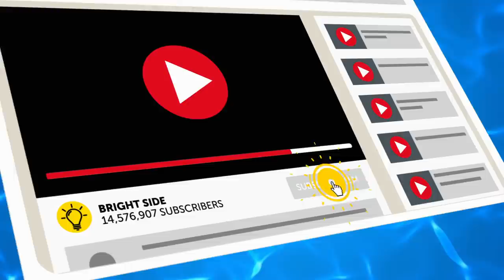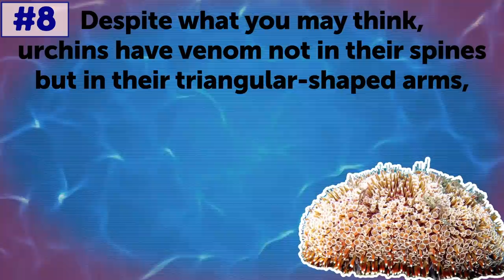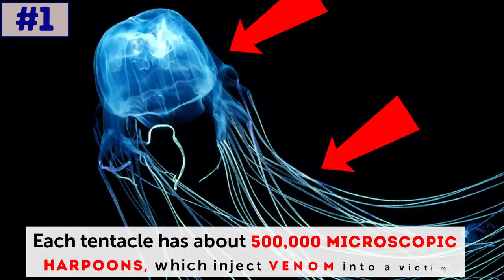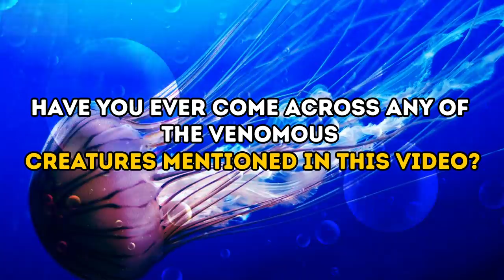If You See This While Swimming, Get Out Of the Water Right Away!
How to Stay Safe While Swimming. Swimming is a great way to stay fit and healthy, plus it’s quite relaxing, no wonder so many people enjoy it. But most people would never dream that some encounters with ocean inhabitants can turn out to be fatal. You should know that even the prettiest and smallest creatures dwelling in the seas and oceans can seriously harm you. And while some of them leave you hurting from nasty bites, others can kill you outright. In this video, you'll get acquainted with the 10 deadliest water inhabitants.

TIMESTAMPS
Stingray 1:52
Lionfish 3:16
Flower Urchin 4:08
Indonesian Needlefish 5:12
Electric Eel 6:05
Barracuda 6:43
Blue-Ringed Octopus 7:36
Reef Stonefish 8:51
Textile Cone Snail 10:37
Box Jellyfish 12:30

SUMMARY
-Stingrays live in tropical and subtropical waters that are shallow and warm. There have been cases where people died after an unfortunate encounter with this fish.
-Lionfish can be spotted in both the South Pacific Ocean and the Caribbean Sea. They have numerous needle-sharp pelvic, dorsal, and anal fins - which all contain venom.
-Urchins have venom in their triangular-shaped arms. That venom causes convulsions, spasms of the smooth muscle, paralysis, shock, and death.
-Indonesian needlefish resemble daggers and swim near the surface of the water. Their long sharp jaws turn needlefish into 3-ft-long spears. There have been cases where people happened to be in the way of these creatures.
-Electric eels live in the Amazon and Orinoco Rivers. These unusual fish can deliver a huge 600-volt electrical discharge. Such a voltage can easily result in heart failure in humans.
-Barracudas live in tropical waters, deep oceans, along continental shelves, or close to coral reefs. They aren't venomous, but the real danger is their scary sharp teeth.
-Blue-ringed octopuses live in coral reefs and tide pools in the Indian and Pacific Ocean. The most dangerous thing about the bite of the blue-ringed octopus is that it’s practically painless. Victims start to suspect that something is wrong only when they start to suffocate and become paralyzed.
-Reef stonefish are the most venomous fish on our planet. It's super easy to step on this fish. Stonefish have a row of spines along their back. If they feel threatened, they extend these spines and use them to deliver their venom.
-The textile cone snail is at the top of the list of the most dangerous creatures in the world. One drop of the venom this snail produces can kill 20 people.
-Box jellyfish are hunters. They can easily latch onto people by wrapping their slender tentacles around a person's limb or body. Since 1954, there have been almost 5,600 recorded deaths from box jellyfish attacks.